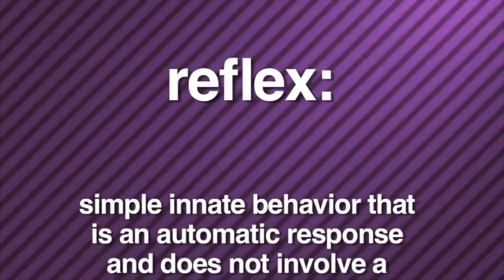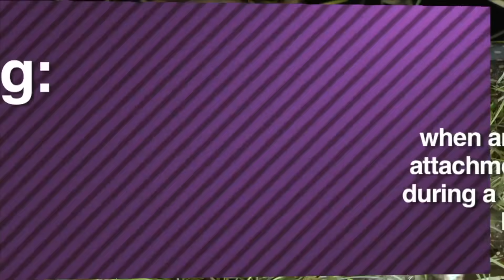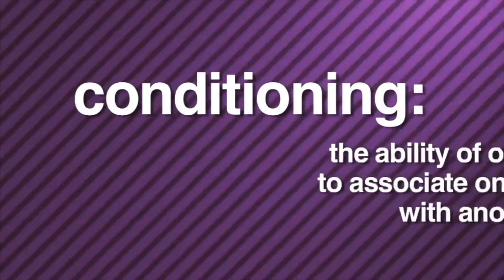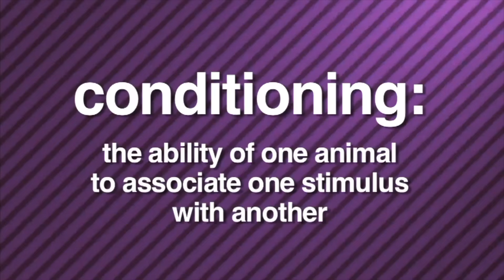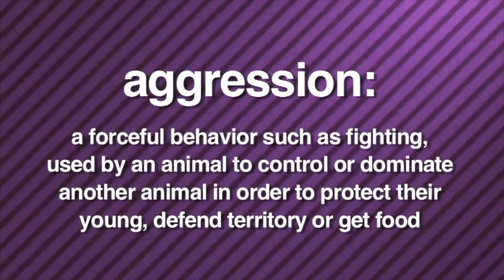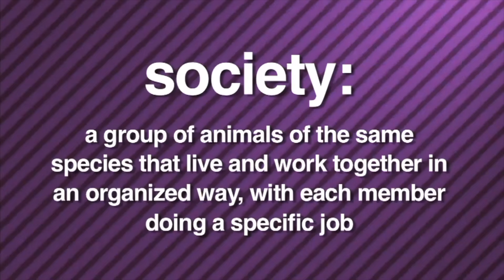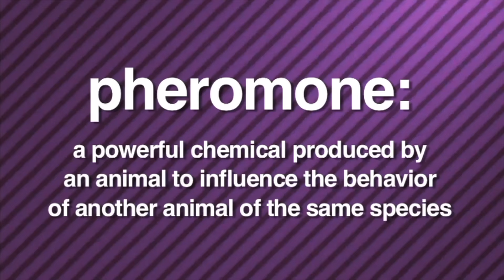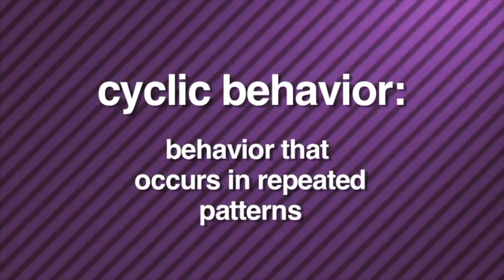How Do Animals Know What To Do? | Innate vs. Learned Behaviors for Students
How do animals KNOW what to do to survive? This animal behavior for kids video breaks down innate vs learned behaviors, group behavior, migration, and more for Grades 3–5. From spider webs to bird migrations, students discover how animal behaviors are really survival superpowers.
In this video, students will learn:
• The difference between innate (instinctive) and learned behaviors in animals.
• Examples of reflexes, imprinting, conditioning, and insight learning.
• How behavioral adaptations like migration, hibernation, foraging, and camouflage help animals survive.
• Why some animals live in groups and how group behavior improves survival.
• How animals communicate, defend territory, and find mates.
Teacher & Parent Value:
• NGSS Aligned: Supports standards on social interactions (3-LS2-1) and structure/function (4-LS1-1).
• Vocabulary Rich: Covers key terms like foraging, conditioning, imprinting, and natural selection.
• Classroom Ready: Structured content with clear examples for discussion.
6) YOUTUBE CHAPTERS
00:00 Introduction: Why Do Animals Act That Way? 01:15 What is Animal Behavior? 02:30 Innate Behaviors: Instincts & Reflexes 04:10 Learned Behaviors: Habituation & Insight 06:20 Survival Strategies: Migration & Hibernation 08:05 Social Behavior: Living in Groups 09:45 Communication & Finding Mates 11:10 Summary: How Behaviors Help Animals Adapt
7) STANDARDS TAGGING
NGSS Candidates:
• 3-LS2-1 (Ecosystems): Construct an argument that some animals form groups that help members survive.
o Confidence: 95%
o Evidence: The "Social Behavior" and "Group Behavior" sections of the script directly support this standard.
• 4-LS1-1 (Structure & Function): Construct an argument that plants and animals have internal and external structures that function to support survival, growth, behavior, and reproduction.
o Confidence: 85%
o Evidence: Discussion of "mating," "raising young," and "survival instincts" aligns with behavioral functions.
• 4-LS1-2 (Information Processing): Use a model to describe that animals receive different types of information through their senses... and respond in different ways.
o Confidence: 80%
o Evidence: Explanations of "reflexes," "communication," and "interactions with the environment."
CCSS Candidates:
• RI.3.3 (Key Ideas): Describe the relationship between a series of... scientific ideas or concepts.
o Confidence: 90%
o Evidence: Video explains the cause-and-effect of "innate" vs "learned" origins.
• RI.4.3 (Text Type): Explain events, procedures, ideas, or concepts in a scientific text.
o Confidence: 90%
o Evidence: Students can use the video as a text source to explain adaptation concepts.
Best-Fit Alignment Summary: This video is a primary resource for NGSS 3-LS2-1, directly teaching how animal groups and behaviors increase survival chances, while supporting literacy skills in explaining scientific concepts.